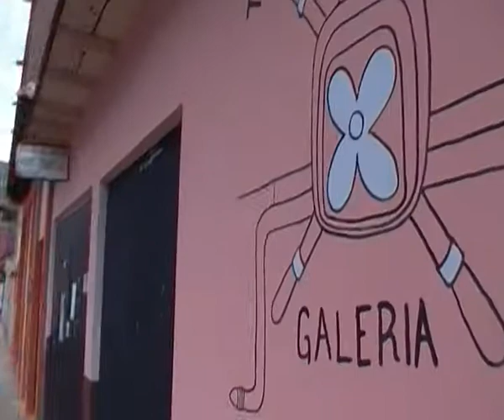Colectivo GRAFICA MAYA taller de dibujo / Corso di disegno a San Cristobal CHIAPAS - MESSICO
su scrivete PRIVADA TIVOLI, SAN CRISTOBAL DE LAS CASAS, CHIAPAS, MESSICO